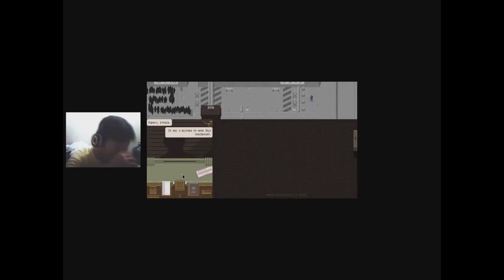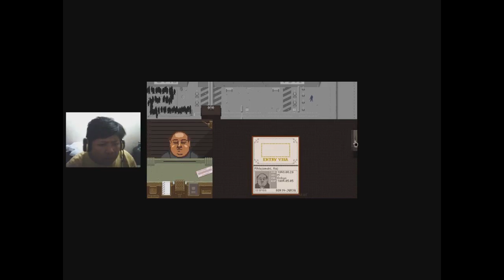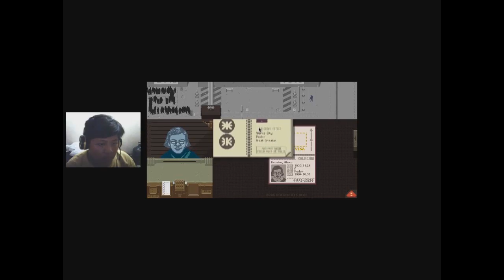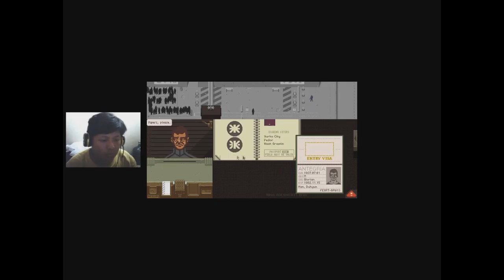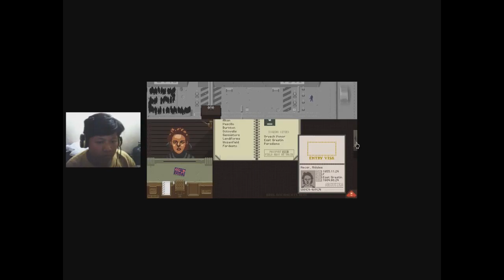Ayo Main Papers Please #1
Yoo guys. karena lagi males main infectonator 2 kali ini gua main Papers Please